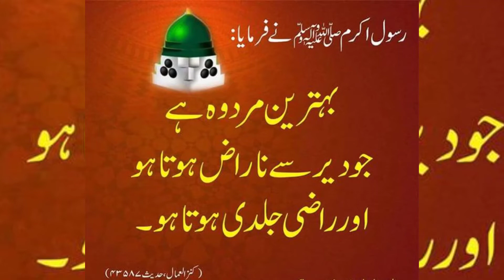Butt Karahi ready | Chicken Karahi Food Street Style | Chicken Karahi Restaurant Style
This dish gets its name from a karahi, a flat open pot used a lot in Pakistani and Indian cooking. Butt karahi is a famous restaurant in Pakistan. In spite of its name, this recipe can be made in any pot. It's a little spicy (by Pakistani standards), but simple and mouth-watering. Serve with naan bread.

VISIT MY FACEBOOK AND INSTAGRAM PAGE AND LIKE IT AS I AM MORE ACTIVE THERE, CLICK BELOW LINK